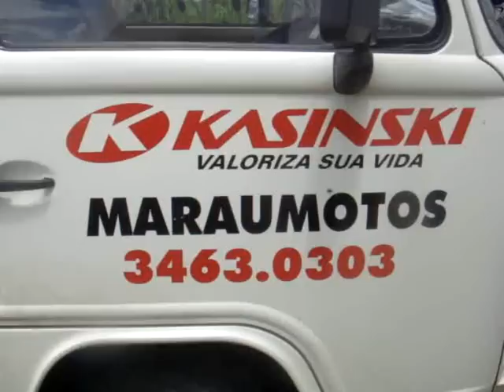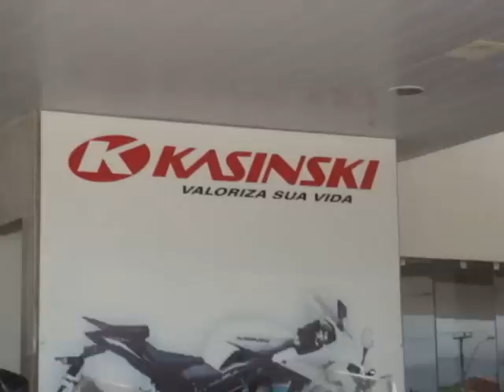TV Meiaguarda- Maraumotos Kasinski